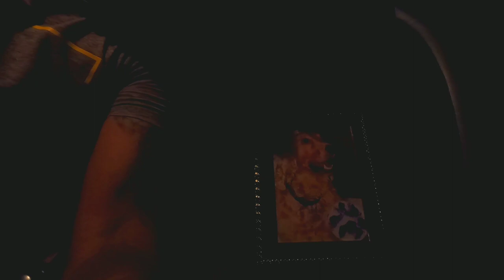Mumbai to Goa By Road in my Car | Was caught on the border | My journey & Story behind my accident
Mumbai to Goa | Was caught on the boarder | My journey & Story behind my accident

Please check My store for all products

Products Used:-
Vlogging Setup
GoPro HERO9 Black
Body Soft Rubber Frame Silicone Protective Case GoPro max
Bumper Case Base Buckle & Screw Compatible with GoPro Max
Rode SC3 TRSS to TRS Adapter
SanDisk 128GB Extreme microSDXC
Selfie Stick
Dji Mavin Mini
Camera Mounts
Boya Mic
Extension Mounts Used
Chin Mount
Camera Tripod
Lavalier Mic
LED Light
Nikon D5600
Maono AU-CM10 Shotgun Microphone
Power Bank 20000mah
Card Reader Lightning/Type C/Micro USB/USB. (Black)
Samsung Galaxy A50

Steelbird Air 2 Helmet
SMK Helmet
Tank Bag
Royal Enfield Short Riding Boot Black
Royal Enfield Long Riding Boot Black
Raida RainPro Bike Cover
Boot Covers During rains
Hyderation Bag
Knee Guard Protectors
AirPods Case
Wireless Bluetooth Earphone Headphone with Mic

Accessories Used
SIMTAC Hazard Flasher Module for Interceptor
Autofy Indicator Flasher
Pharos helmet Led
Seelin Typre Anti- Puncture Sealant
Waterproof Bike Handle Bar Watch(Black)
Ajjas GPRS Tracker
Handle bar mount
Chain cleaning Brush
Portable Mini Tyre Inflator, 12V for Bike, Scooter & Car
Cushion Seat With Air Suspension Technology
STANLEY STMT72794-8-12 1/4'' Square Drive Metric Socket

Camping Accessories:-
Portable Gas
Camping Stove Gas Stove
Mini Inflated Gas Refill Adapter
Hans Butane Gas Canister

Personal Usage & Recommended
Pet Grooming